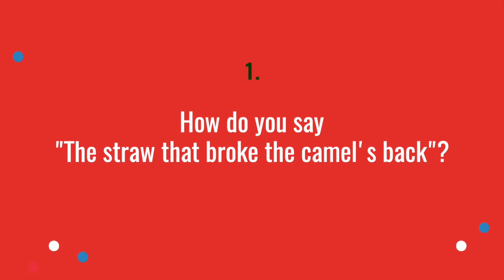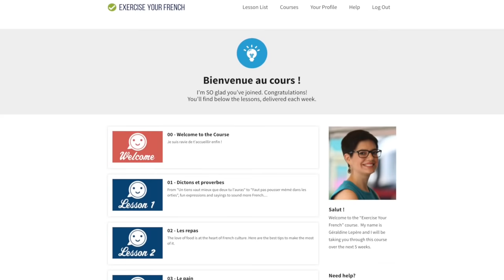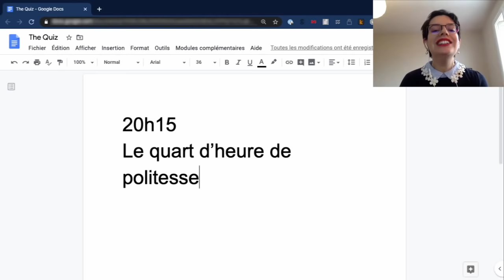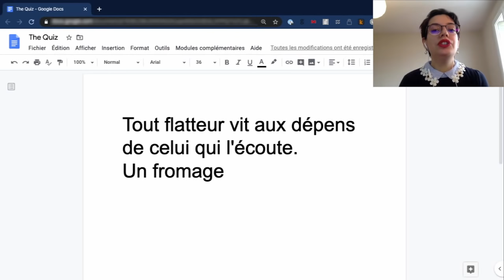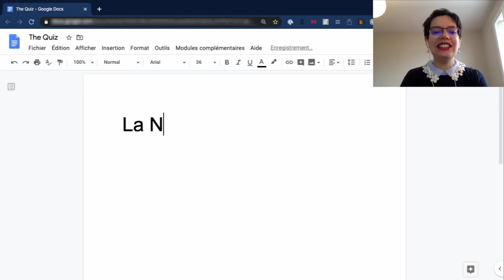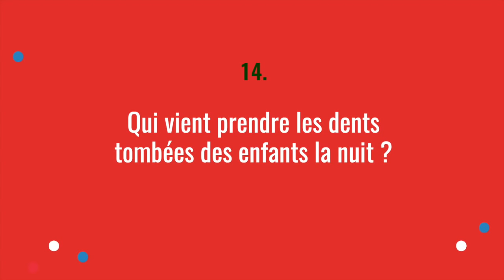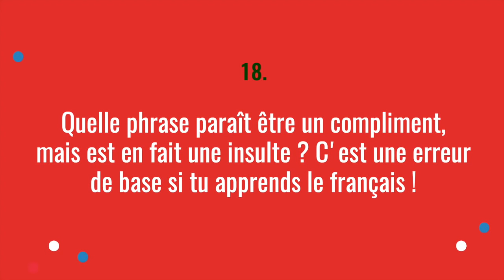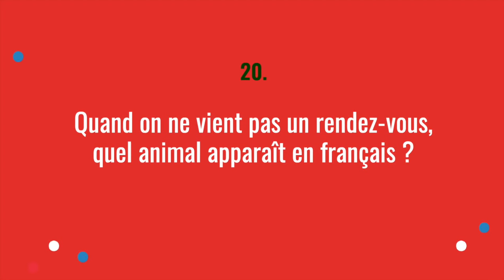French Game: Fun Quiz for Oral Comprehension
NOTE: Obviously, "briser la glace" = "break the ice"... Sorry. The lack of fresh air is not good for the brain. :)

Let’s have some fun while improving your French oral comprehension, with this French game!

LEARN MORE REAL, EVERYDAY FRENCH - FOR FREE!
Want to learn to understand and speak REAL French, not just textbook French? You’re in the right place!

My “Double Your Frenchness” Crash Course will teach you to speak real, practical, everyday French with confidence. It’s 100% free, with 10 lessons delivered right to your inbox.

Ready to have some fun while also improving your French oral comprehension? This 20-question French quiz will help you test your understanding of real, everyday spoken French — and you’ll even learn French slang and expressions and practical French culture at the same time!

I LOVE quizzes. They are the best way to make sure that you’re actually retaining what you learn, and can make learning French even more fun. That’s why some of my most popular French programs have a quiz component! How many questions will you answer correctly? Be sure to tell me in the video comments!

Find the free EXTENDED LESSON and ask me questions about this French lesson on the Comme une Française blog. It includes a full written lesson, with all the French expressions, more specific vocabulary you can use, and extra resources.

Watch my most popular videos + read the full written lesson with even more French expressions, French vocabulary, French culture and extra resources.

It’s all 100% free, no subscription needed. :)

Our curated playlists of free French lessons, just for you. Improve your French now with the lessons that YOU need.

=== ABOUT GÉRALDINE ===

Bonjour ! I’m Géraldine Lepère, the founder of Comme une Française (= “Like a French woman”) and your new French best friend. :)

Each Tuesday, I share a fun, fresh and bite-sized lesson on French language and French culture–from how to avoid embarrassing mistakes to must-know pop-cultural references!

Since 2012, with more than 7 million views from students in more than 56 countries, I’ve been helping people just like you gain the confidence to really talk in French. I help you go way beyond your “textbook” French from high school, and learn to speak real, practical everyday French.